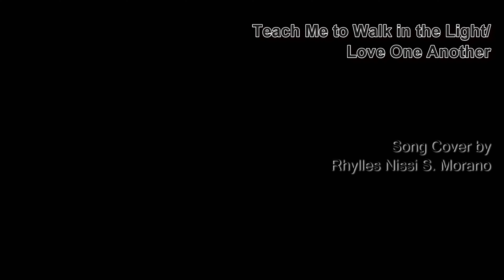Teach Me to Walk in the Light/Love One Another | Rhylles Nissi Song Cover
Weeks before Hamoo passed away, she was practicing this song together with Jai2 Sibayan. She was constantly singing this at home. So when she was gone, we never listened to this song again. Until about 3 months ago, Bochi found this song saved in my phone. He played it and said, "I want to sing this song!" So the process of recording and editing this brought back so many memories but has been part of our healing journey. May you all be blessed!

Cover by: Rhylles Nissi "Bochi" Morano | 5yo

"Teach Me to Walk" Composer: Clara McMaster
"Love One Another" Composer: Luacine Clark Fox
Arrangement: Masa Fukuda of One Voice Children's Choir

Piano and Orchestration: Dennis Charles Morano
Mixing: Dennis Charles Morano
Video Editing: Everyl Morano

Camera: our old yet trusty iphone 5s.. haha